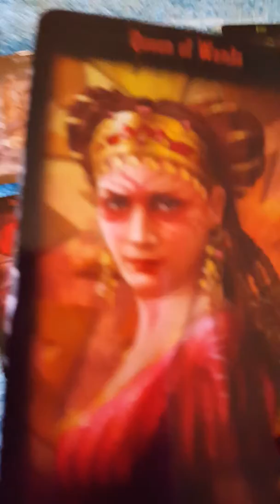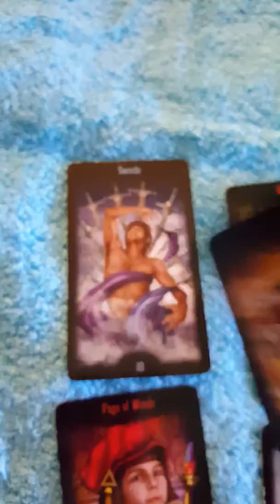Cancer tarot reading ass tore off the frame